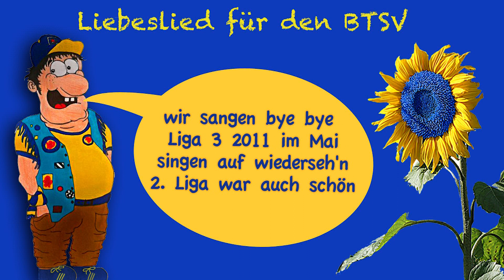Schorse & Co - Liebeslied für den BTSV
Unsere CD mit 8 Liedern über den BTSV ist erhältlich per Post, oder

in Bad Harzburg:

Toto Lotto Zeitschriften, Thorsten Krapohl,
Herzog-Wilhelm Str. 81,
38667 Bad Harzburg